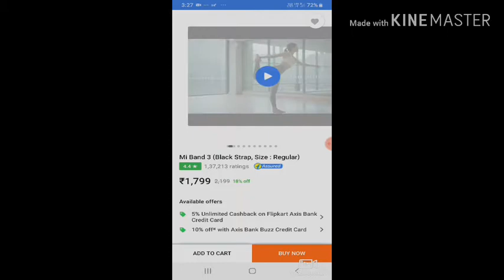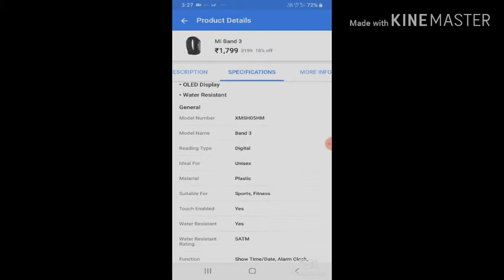mi smart band review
mi samrt band review